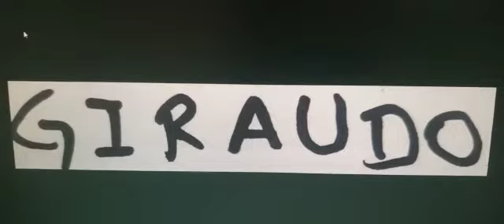Buen día Nena los Gardelitos del Giraudo